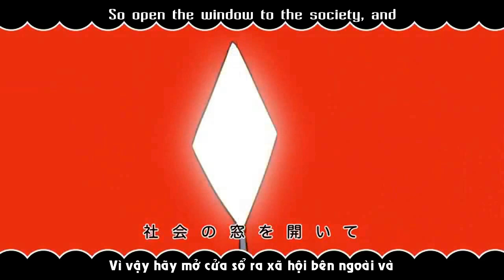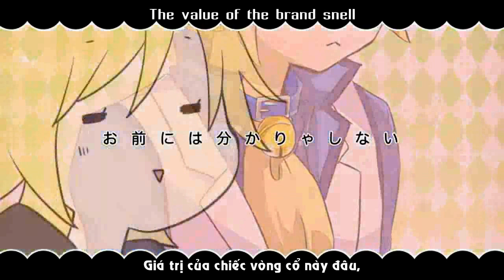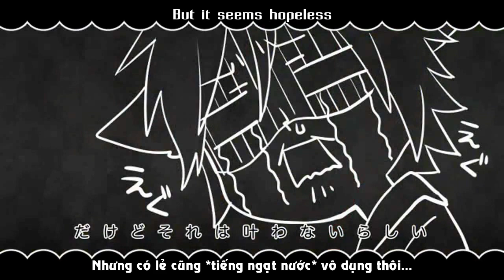[VIỆT x ENGSUB] Ah, It's a Wonderful Cat's Life - 96Neko x Len Kagamine [Nem]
Re-up, "Ah, cuộc sống của loài mèo thật tuyệt vời"
I'm sorry for edit Việt and English in the same video. But this song from my old channel...it's too late

»Name:  Ah, It's a Wonderful Cat's Life/嗚呼、素晴らしきニャン生/Ah, subara shiki nyan
»Vocal: 96猫 and Kagamine Len
»Composer: Nem
»Original singer: Gumi, Kagamine Len